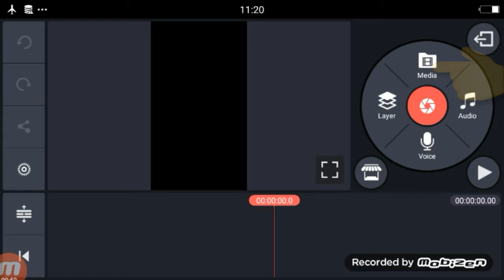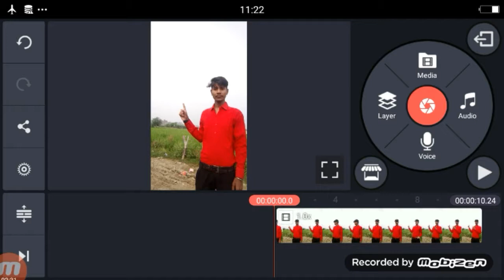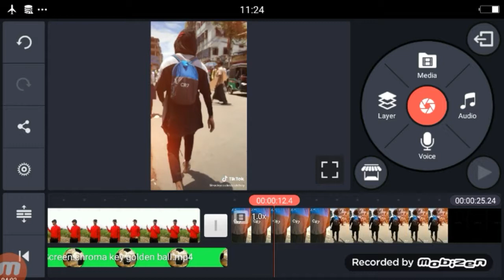TikTok Par Football Ke Sath Video Kaise banaye-Video Editing Tiktok VFX Turorial-Kinemaster editing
Dosto Aaj Ki Is Video Me Maine Aapko…TikTok Par Football Ke Sath Video Kaise banaye

►your question
1 TikTok Par Football Ke Sath Video Kaise banaye

2 Video Editing Tiktok VFX Turorial

3 Kinemaster Video Editing Football

4 Video Editing With Football In The Green Screen

5 Football In The Green Screen

6 football green screen video

7 tikt tok football vfx editing

8 tiktok football video editing

9 tikt tok viral video editing football

10 tik tok viral video editing

11 tiktok kanemaster football video editing

12 tik tok pe football wala video kaise banaye